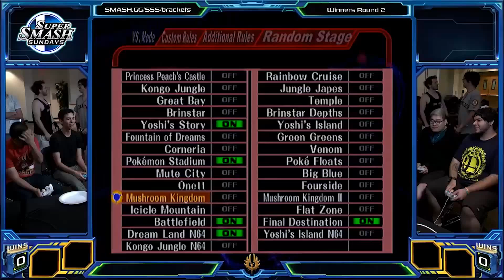SSS 31 - J666 & Kanti (Blue) Vs. Lucky & Reno (Green) - SSBM Winners RD 2 - Smash Melee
Super Smash Sundays #31, 8/2/2015
Fall Season 2015
Hosted by Team OXY